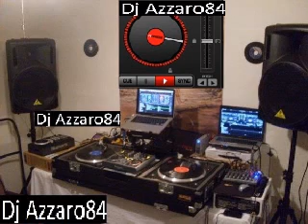Arassi Guasba Maryem Ya Maryouma Remixé 2013 by Dj Azzaro 84